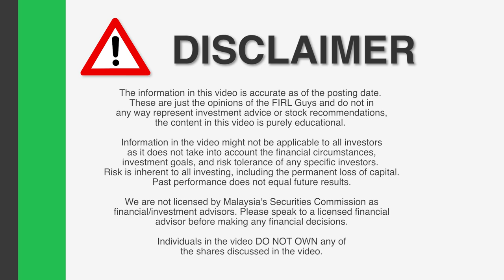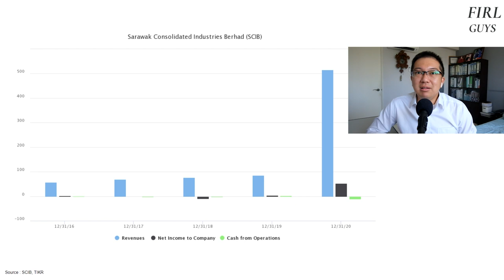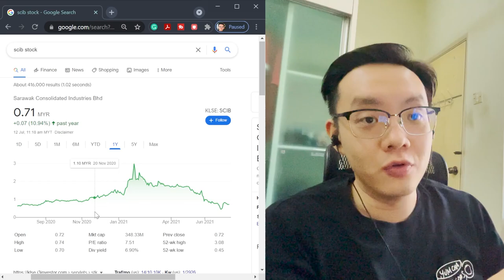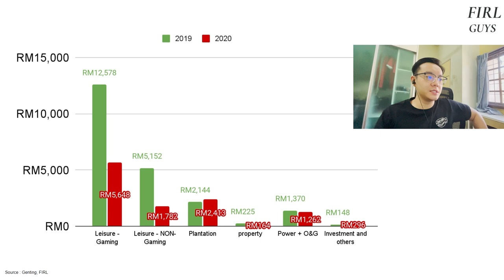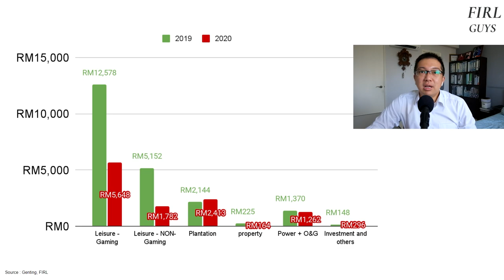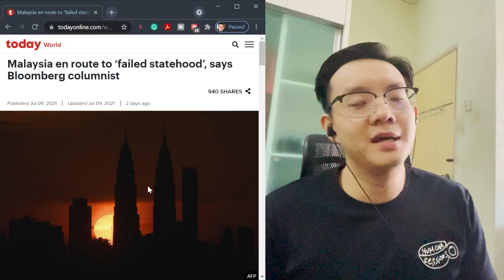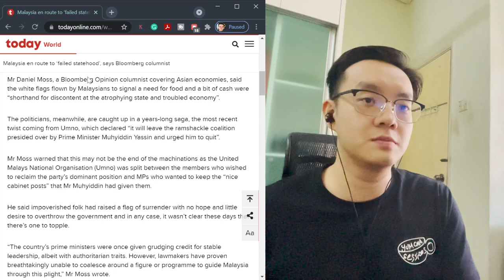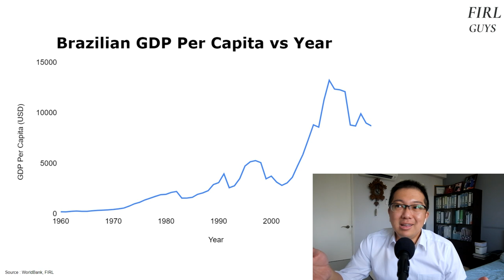MALAYSIA = FAILED STATE?, GENTING, SCIB | FIRL Quick Dive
This week, we talk about Malaysia being a 'failed state', Genting's future, and SCIB.